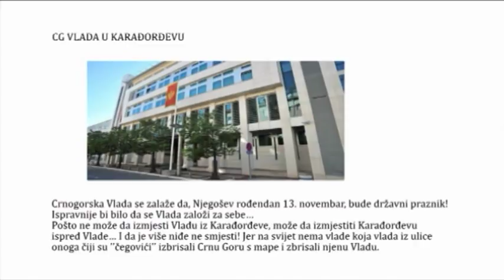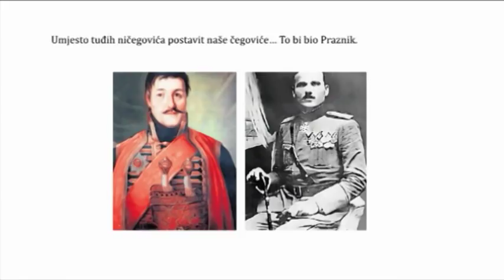PRČ U PETAK 26.10.2018.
PRČ U PETAK sa Miljom Radojičićem Šokom. Emisija se na autorski način sa ironijskom i satiričnom distancom bavi dominantnim temama, ličnostima i pojavama javnog života.